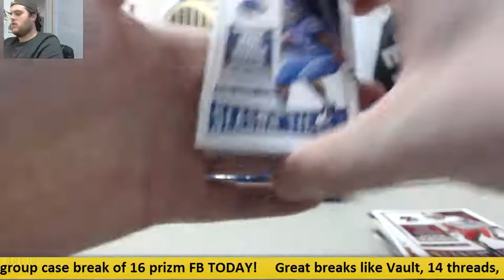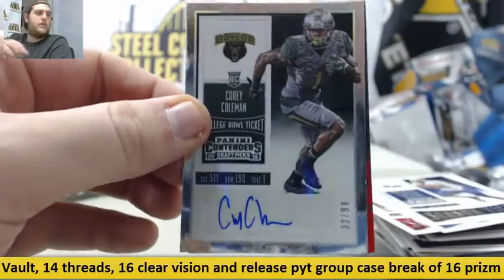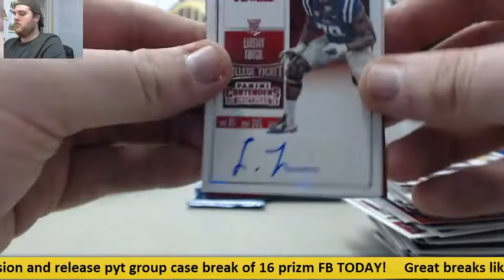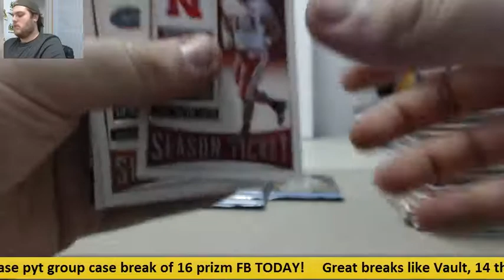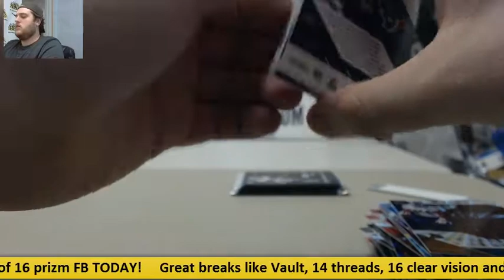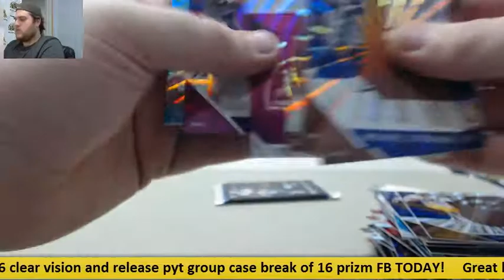Emil- 2016 Panini Unparallled FB Live Box Break